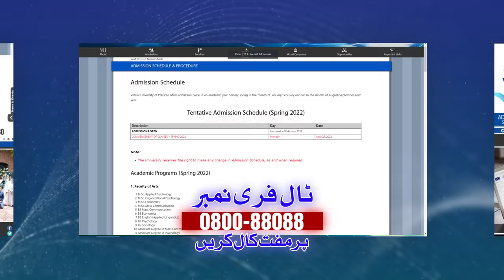Admissions Open Spring 2022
The Virtual University of Pakistan has opened its doors for endless opportunities, now you can learn from anywhere, anytime.

Admissions are open for Spring 2022 in MSc/MA/M.Ed, BS/B.Ed, ADP, Diplomas, & Certificate Courses under the following Faculties:
• Faculty of Computer Science & IT
• Faculty of Education
• Faculty of Management